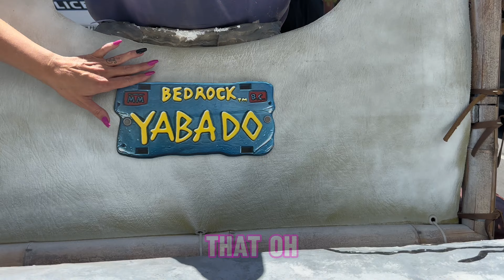I drove Fred Flintstones car! Exclusive look at this private movie car collection in Las Vegas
Join me, as I take a once-in-a-lifetime tour of an exclusive private car collection featuring some of the most iconic cars from your favorite films and TV shows. 🎥🚗 In this special episode, I get the incredible opportunity to drive the legendary Flintstones car—yes, the same one Fred Flintstone zoomed around in Bedrock!

Discover the magic behind the wheels of these famous vehicles and get a closer look at the history and stories of cars from classics like "Back to the Future," "Knight Rider," and more. Whether you're a car enthusiast, a movie buff, or just in for a fun ride, this video is your backstage pass to some of the most spectacular movie memorabilia on wheels. There will be a video for each vehicle so you will have to check back for more

WHAT IS MAGNESIUM MEDIA ?

Magnesium Media is a channel for car people by car people. We’re here to have fun ad bring you all along for the journey as we have fun doing what we love which is being car people! Please enjoy and make sure to